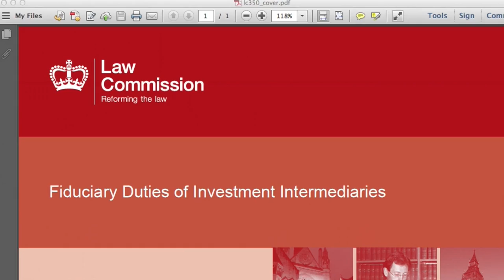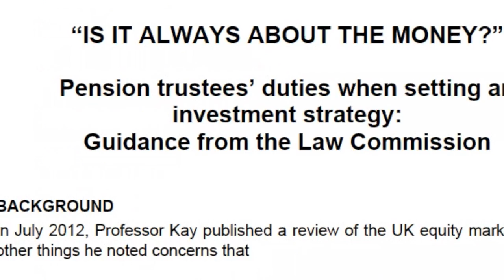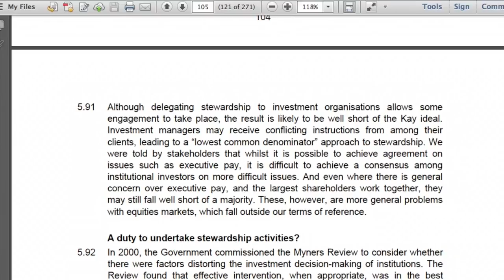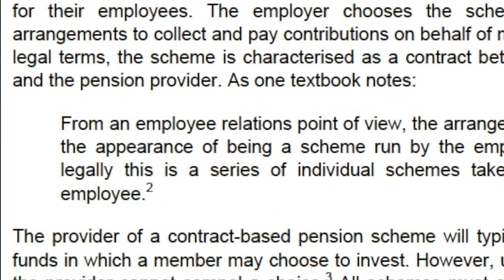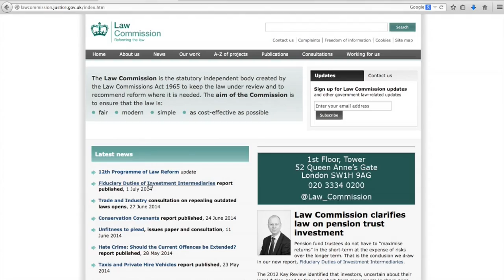Fiduciary duties of investment intermediaries - what does the law say?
David Hertzell, former Law Commissioner who led on the project, sets out the conclusions of the Law Commission's report on fiduciary duties. The report clarifies the law on pension trust investment and (at 3'00") makes recommendations for the governance of contract-based pensions.